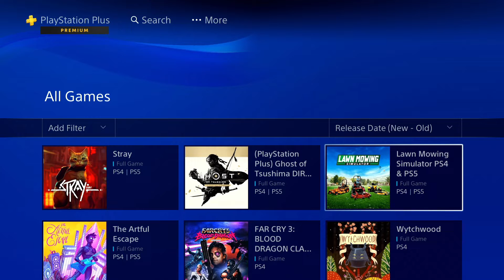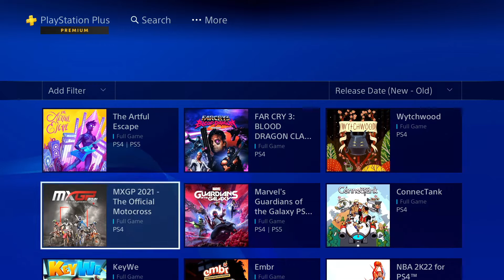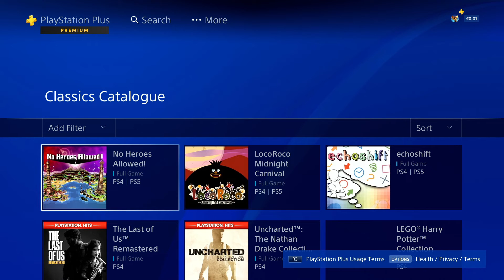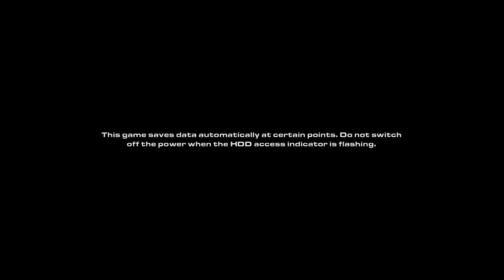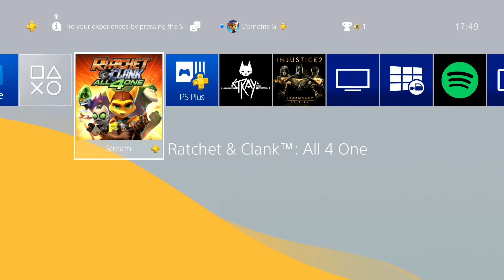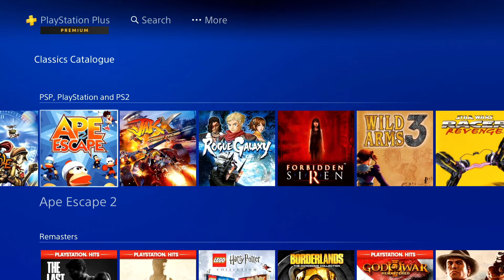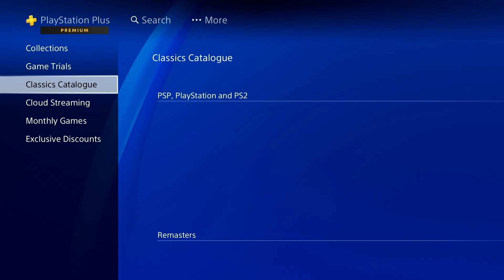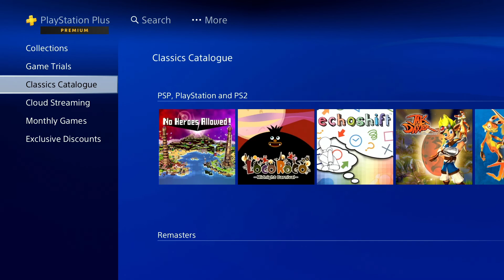Παρουσίαση PS Plus πακέτων σε PS4 (Premium+)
PlayStation Plus Premium

Enjoy all the core PlayStation Plus benefits, hundreds of games in the Game Catalog, and premium benefits like game trials, cloud streaming, and the Classics Catalog.

PlayStation Plus Extra

Get all the great benefits included in the PlayStation Plus Essential plan, as well as access to the Game Catalog, featuring hundreds of games to download and explore.

Enjoy all the core PlayStation Plus benefits: join your friends in online multiplayer matches, add new games to your collection every month, save at PlayStation Store and more.